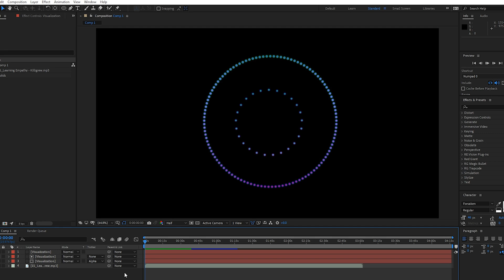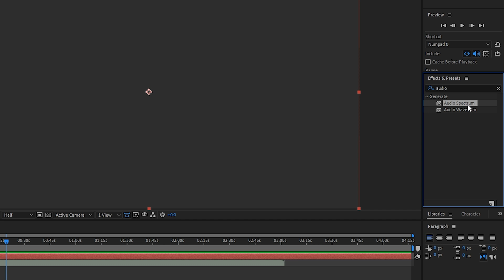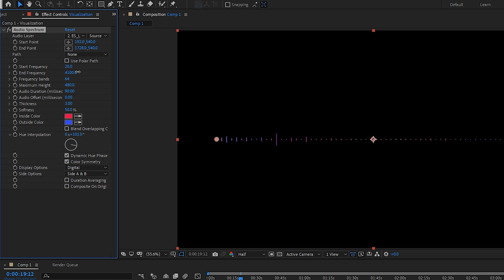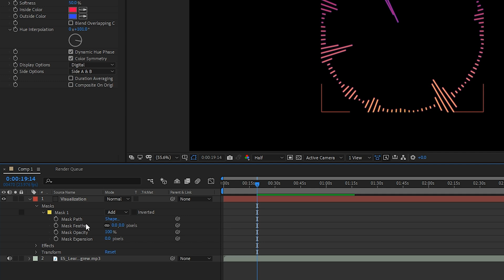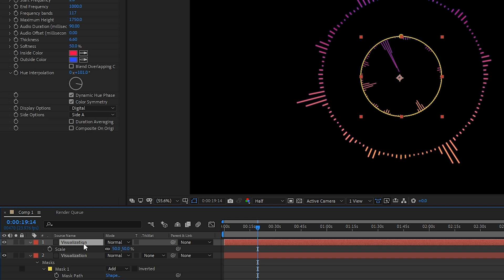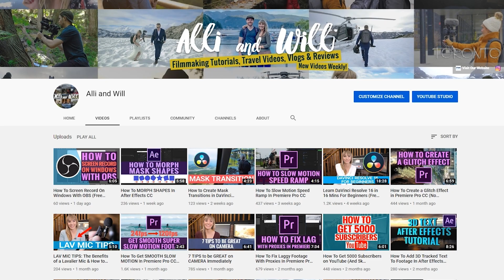How To Animate Visuals To Audio In After Effects | After Effects CC Tutorial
🔴GEAR WE USE FOR FILMING & EDITING🔴

Audio Visualization That Animates To Music | After Effects CC Tutorial: In this Video Editing After Effects CC tutorial, Will teaches you how to create an animation that follows audio. This is a popular audio visualization effects that is fairly easy to create.

👊 GEAR/ PRODUCTS WE USE & RECOMMEND 👍:
➜Best Video Editing Monitor
➜Our Main Camera
➜Best Photo/Video Camera
➜Best Pro Editing Drive (SSD)
➜Budget Hard Drive
➜Vlog 17-28 Lens
➜All Purpose 24-70 Lens
➜24mm f1.4 Prime Lens
➜Macro Lens
➜Best Camera Gimbal
➜Best Action & 360 Camera
➜Wireless Lav Mics
➜Best Pro Light
➜Best Light For YouTubers
➜Pro Large Gear Backpack
➜Editing Headphones
➜Budget Friendly Camera & Lens
➜Budget Friendly Lav Mic
➜Budget Friendly Lighting Kit
➜Best Smart Phone 3-Axis Gimbal
➜Our On-Set Audio Recorder
➜Podcast & Voice Over Microphone
➜Computer Audio Device For Mic